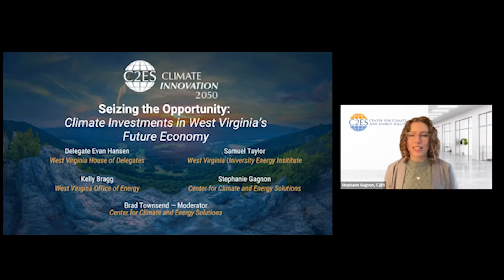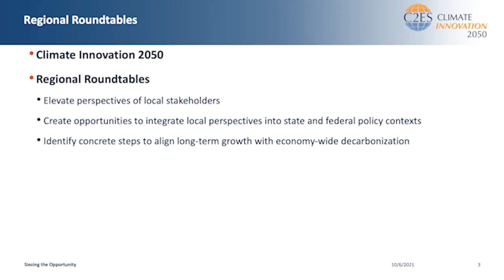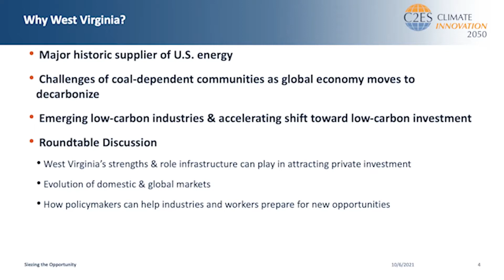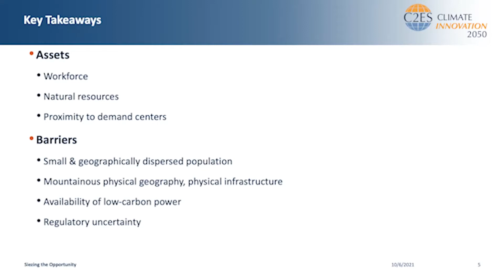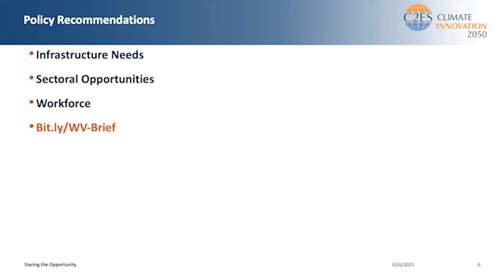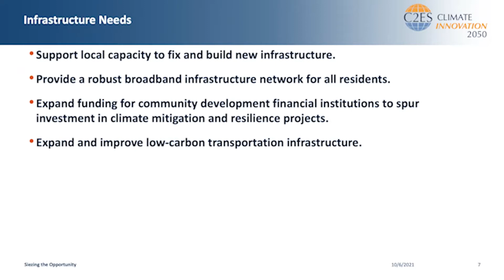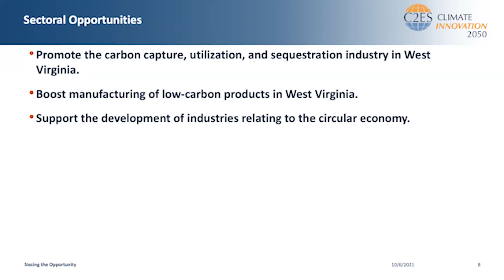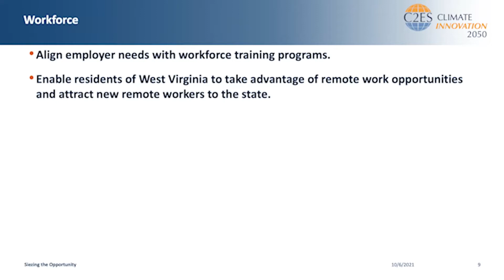Webinar: Seizing the Opportunity Climate Investments in West Virginia’s Future Economy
In June 2021, C2ES hosted a virtual, two-day roundtable discussion with key stakeholders across West Virginia to explore opportunities for community-focused economic development in a global economy increasingly driven by low-carbon investments. Building on this event, C2ES worked closely with local stakeholders to identify policy recommendations that can benefit West Virginians by helping the state capitalize on its strengths in a low-carbon transition.

This webinar will include a brief presentation of these recommendations and feature a discussion with West Virginians about how climate-related investments could affect the state’s economic future.

Panelists
Kelly Bragg
Energy Development Specialist, West Virginia Office of Energy
Delegate Evan Hansen
West Virginia House of Delegates
Samuel Taylor
Assistant Director of Strategic Partnerships and Technology, West Virginia University Energy Institute
Brad Townsend — Moderator
Vice President for Public Policy and Outreach, C2ES
Stephanie Gagnon
Associate Policy Fellow, C2ES